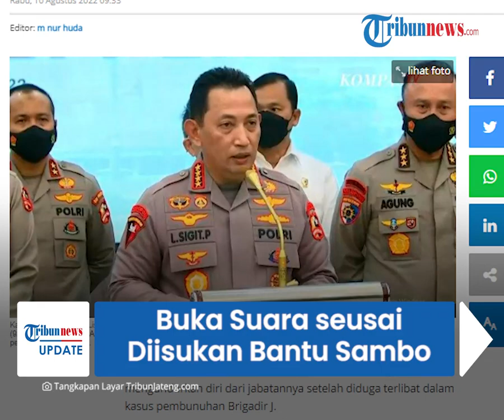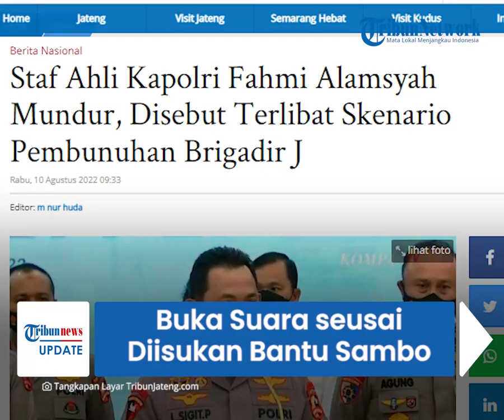Fahmi Alamsyah Buka Suara Pasca Diisukan Bantu Ferdy Sambo Buka Suara, Kini Mundur dari Jabatannya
TRIBUN-VIDEO.COM - Staf Ahli Kapolri, Fahmi Alamsyah disebut ikut membantu Ferdy Sambo dalam membuat skenario pembunuhan berencana Brigadir J.

Terkait isu tersebut, Fahmi membantahnya dan mengatakan, dirinya hanya membantu membuat rilis media.

Kini Fahmi telah mengundurkan diri dari jabatannya sebagai penasihat ahli Kapolri Bidang Komunikasi Publik.

Fahmi mengirimkan surat pengunduran diri tersebut kepada Kapolri Jenderal Listyo Sigit Prabowo pada Selasa (9/8/2022).

"Saya secara gentle mengundurkan diri," kata Fahmi Alamsyah.

Ia tak ingin membebani Kapolri dan para penasihat ahli setelah dirinya diisukan terlibat dalam pembuatan skenario penembakan Brigadir J.

Dikutip dari TribunJateng.com, Rabu (10/8/2022), Fahmi menegaskan tidak berada di rumah Irjen Ferdy Sambo saat dan pasca kejadian.

Ia mengaku ditelepon Ferdy Sambo dan dimintai bantuan untuk menyusun pers rilis ke media.

Fahmi Alamsyah mengungkapkan Ferdy Sambo mengetahui kematian Brigadir J terendus media lokal Jambi pada Minggu (10/7/2022).

Fahmi menyarankan kepada Sambo untuk menggelar konferensi sesegera mungkin dan selambat-lambatnya pada Senin (11/7/2022) sore.

Sementara itu, Kapolri Jenderal Listyo Sigit Prabowo masih akan mendalami soal dugaan keterlibatan Fahmi Alamsyah dalam kasus pembunuhan Brigadir J.

"Jadi pertanyaan pertama (soal dugaan keterlibatan Fahmi Alamsyah) tadi kami sedang melakukan pendalaman, tim sedang bekerja," katanya.

Hal itu disampaikan Listyo pada Selasa (9/8/2022).

(Tribun-Video.com/TribunJateng.com)

Artikel ini telah tayang di TribunJateng.com dengan judul Staf Ahli Kapolri Fahmi Alamsyah Mundur, Disebut Terlibat Skenario Pembunuhan Brigadir J ,

VP: Januar Imani Ramadhan